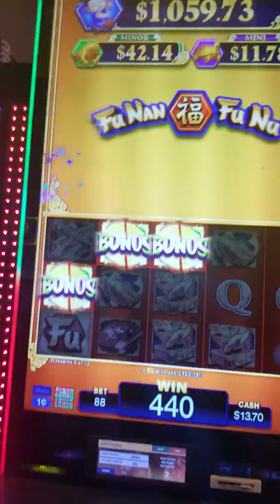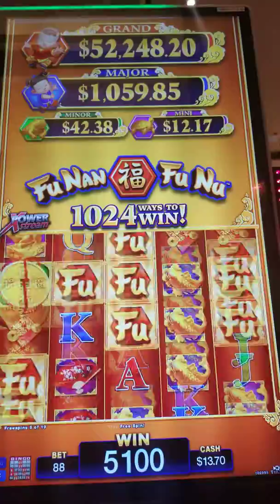Playing Fu Nun at Kickapoo